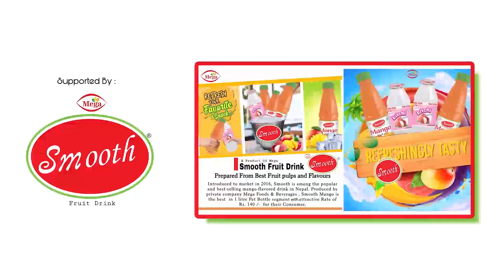Aanchal Sharma's HOT & SEXY look in Black | Aanchal's new film Bar & Badhu press meet